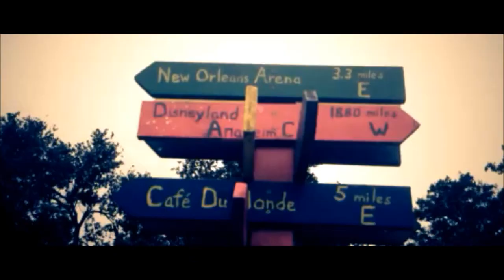Everybody Talks - Neon Trees Music Video Cover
Music video Cover of Everybody Talks by Neon Trees. Enjoy!!